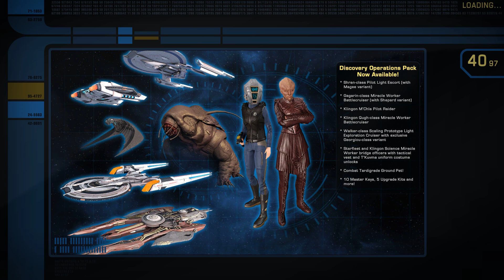Incomplete Foundry Mission #2: "Emendatio Erratarum Veterum"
Before Star Trek Online's Foundry was shut down, I published my incomplete missions.  This is the second of three, "Emendatio Erratarum Veterum".

I thought of it as kind of an alternate take on Delta Rising, eventually jossed by the Iconian War storyline.  On an exploration mission in the Delta Quadrant, you were to make contact with a coalition fighting the Borg, led by Krenim remnants.  Only they don't like you either, because they blame the Federation for the Borg still being a thing.

You're somewhat confused by this, so you look into it.  And as it happens, it would appear that the "hero" of the last journey into the DQ sold everybody out to the Borg to shave a few months off her trip.

Want to see the whole story?  Tell Cryptic to give us the Foundry back.